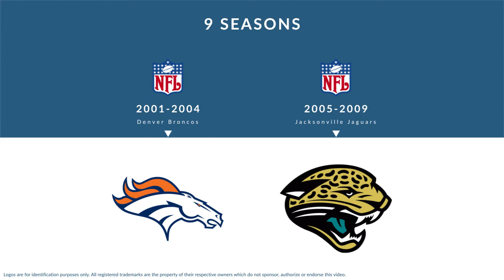Reggie Hayward: Football Defensive End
Reggie Hayward is a former professional football defensive end who played for 9 seasons from 2001 to 2009.

In college, Hayward played for the Iowa State Cyclones in Ames Iowa.

Professionally, Hayward played for the Denver Broncos, and the Jacksonville Jaguars.